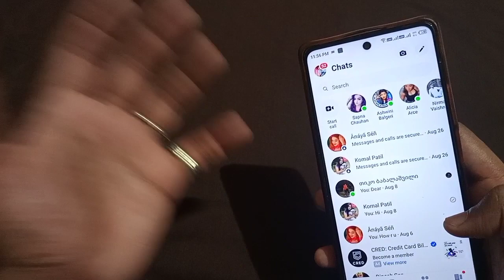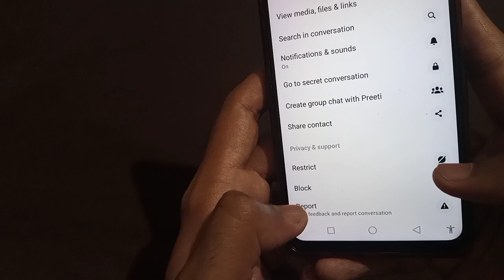How To Restrict On Messenger 2023